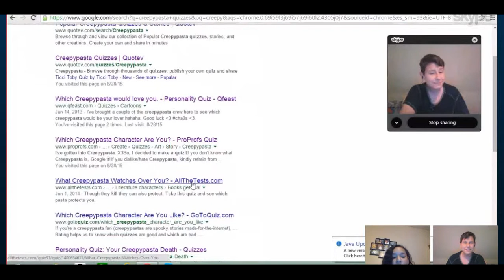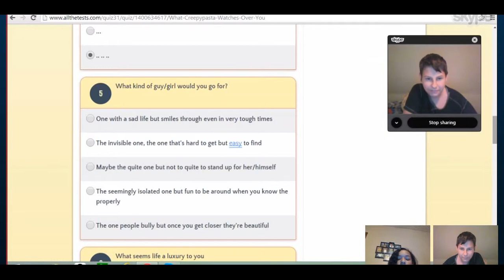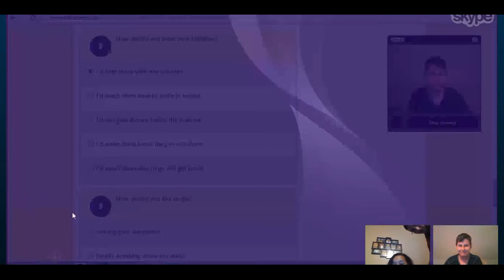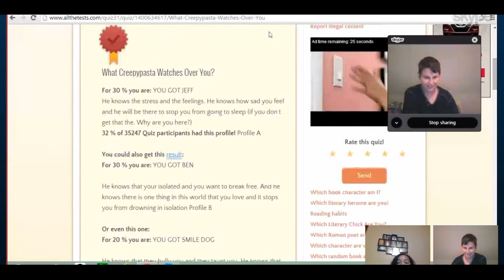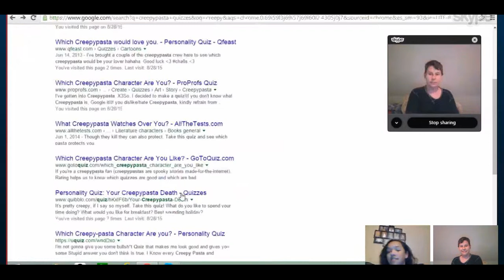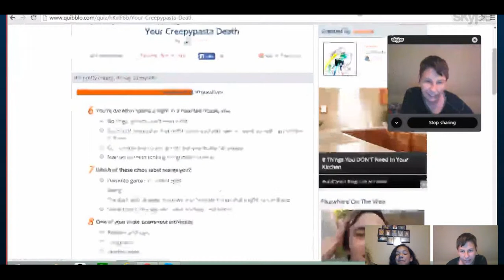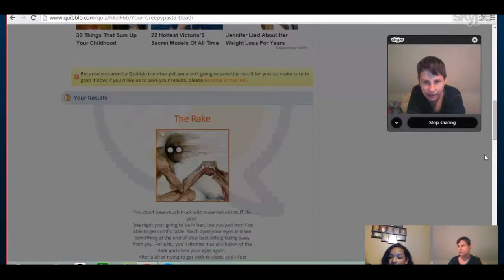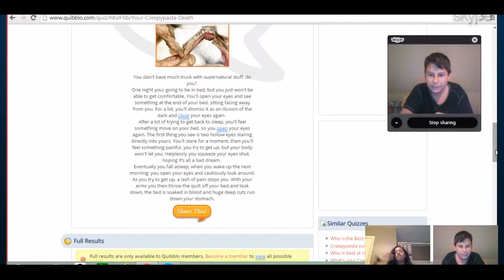CreepyPasta Quizzes With Jilbil 47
Some CreepyPasta for your face